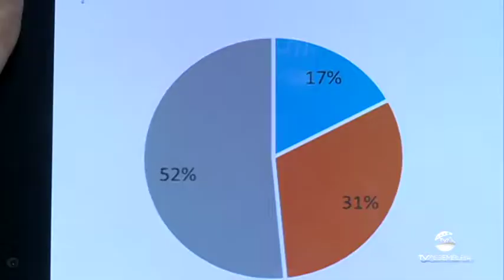Reportagem - Estudo sobre as eleições legislativas de 2014